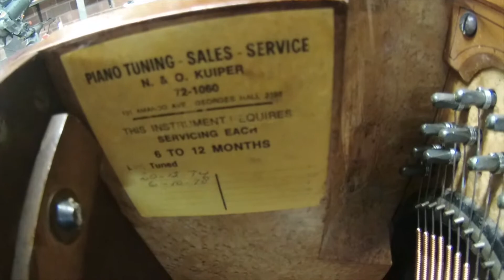Richard Lipp restoration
In this video we demonstrate the latest restoration at our workshop.